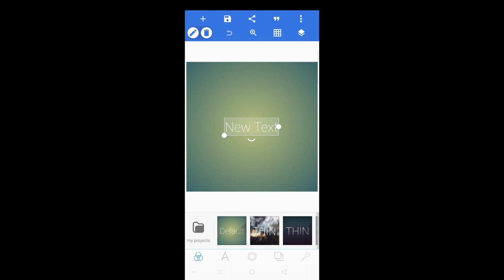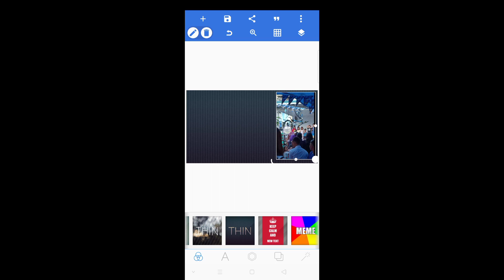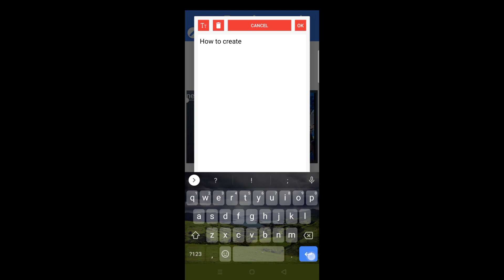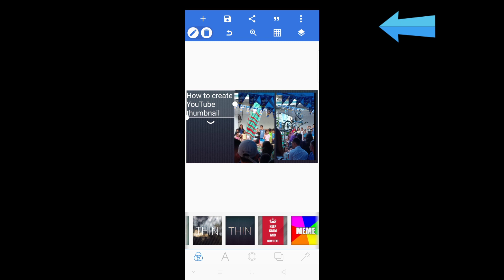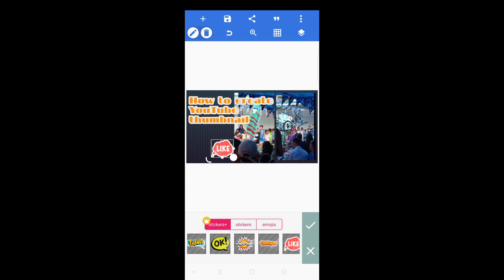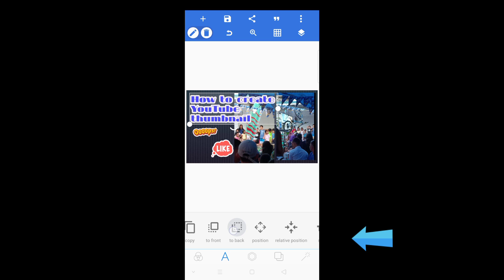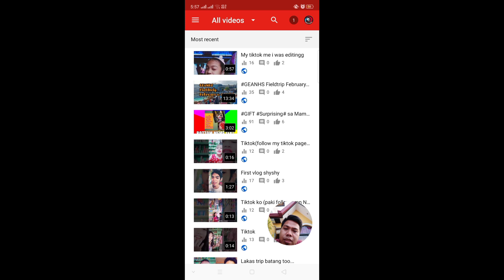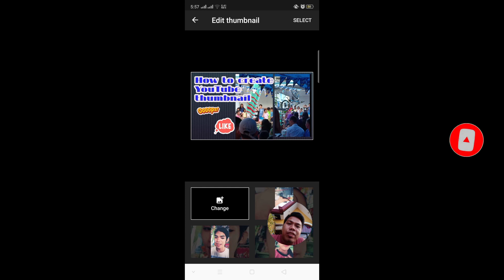How to make YouTube thumbnail using Android phone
Tutorial how to create YouTube thumbnail
and how to save thumbnail to YouTube studio
nasa baba po yung link ng Pixellab app